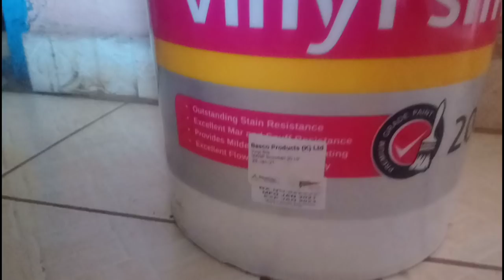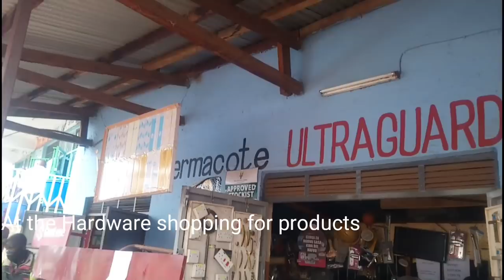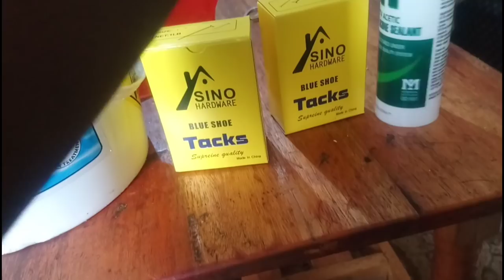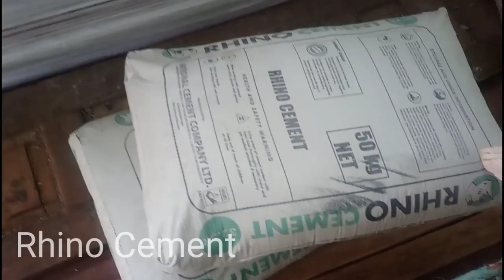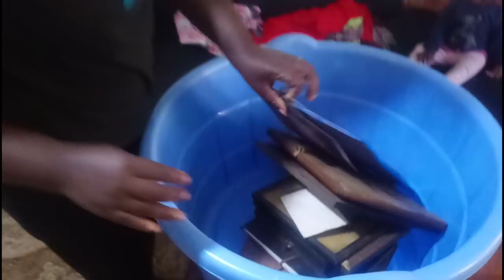NEW EXTREME LIVING ROOM MAKEOVER,PAINTING THE ROOMS&CEILING IN MY PARENTS' HOUSE FLIP RENOVATION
Hello KTRIBE!
Here is the long awaited video of my parents village house tour and full transformation, Surprising My parents Transforming Their Old House to New!!kindly give this video a thumbs up, share, comment and subscribe please. So today we did some home decor! I love my new modern simple black & white room and I hope you guys enjoyed the process! Everything is down below!
I hope this video will inspire one soul out here, remember to always put God first 🙏.
ENJOY this 37 minutes long house renovation extravaganza surprise !!!

@BascoPaintsKenya Dura coat
❤️Being Mona

XOXO
Kemunto Bear

EXTREME LIVING ROOM MAKEOVER,PAINTING ALL THE ROOMS&CEILING IN MY PARENTS' HOUSE EMOTIONAL DURA COAT